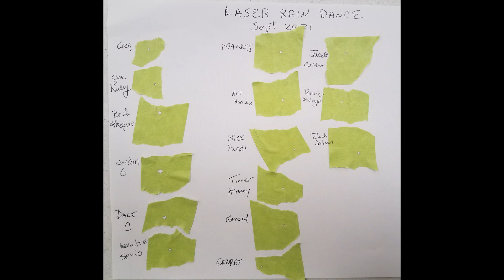Laser Arm Dance (Articulated Arm Alignments)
This is a procedure used by laser service engineers to document the angular run out on mirror alignments in articulated arms. This video is one of our laser repair classes doing this procedure. This doesn't show you "how" to do alignments, just a fun video on the rain dance.